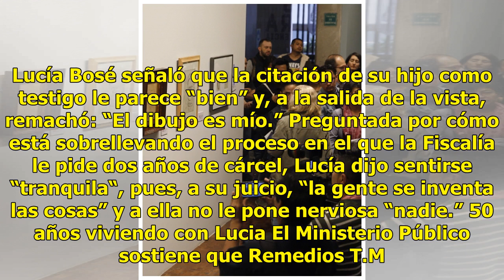Citarán a Miguel Bosé en juicio contra su madre por apropiarse de un Picasso - El Diario de Yucatán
La actriz Lucía Bosé , a su salida de la Audiencia Provincial de Madrid, acusada de apropiarse y vender en una subasta un dibujo de Picasso que, en realidad, pertenecía a una antigua empleada del hogar que había fallecido. (Foto: EFE) El cantautor español Miguel Bosé fue llamado para rendir su decla...